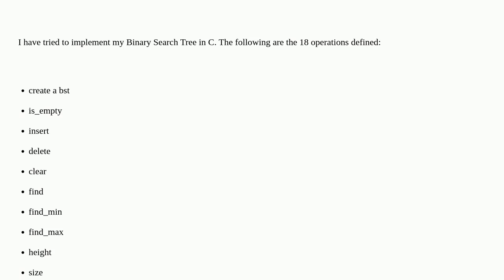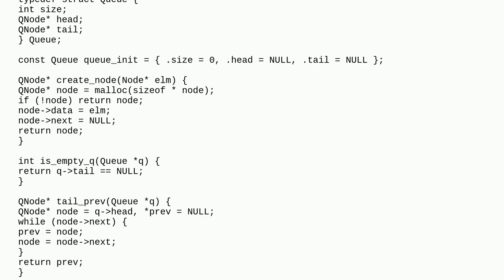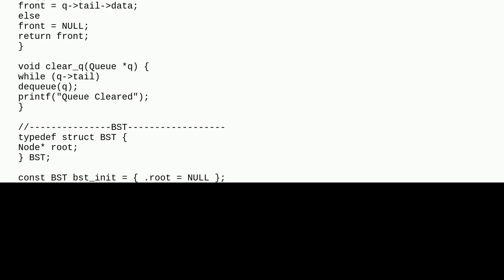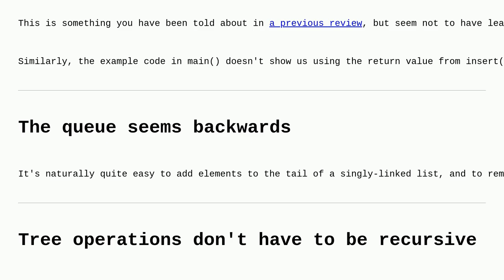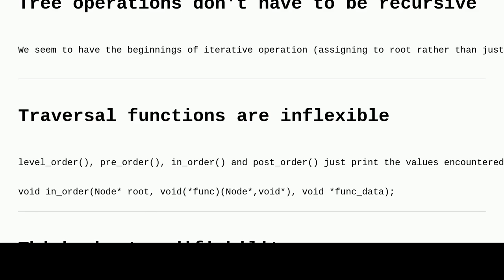Binary Search Tree implementation in C [1]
A special thanks goes out to the community

  binary-search-tree c algorithm